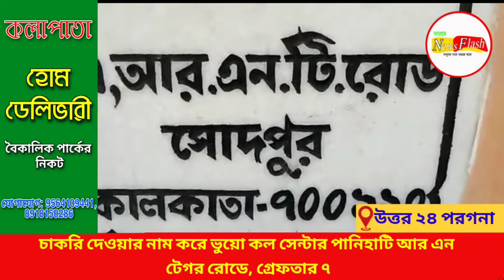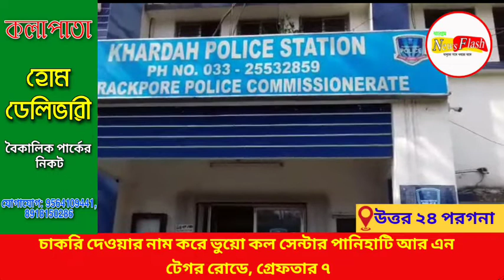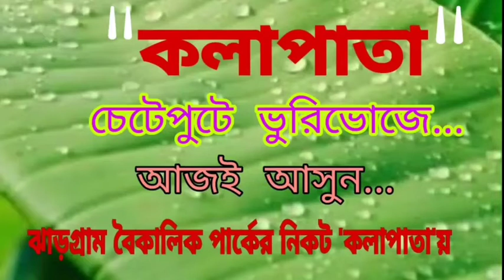চাকরি দেওয়ার নাম করে ভুয়ো কল সেন্টার পানিহাটি আর এন টেগর রোডে, গ্রেফতার ৭